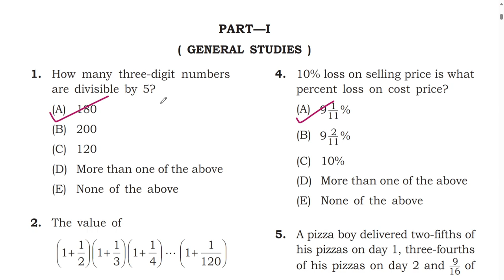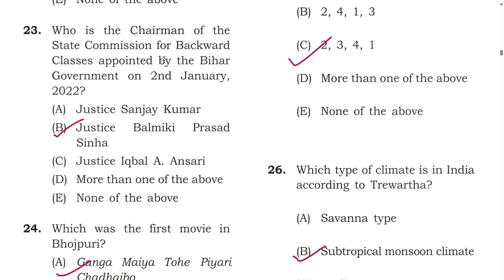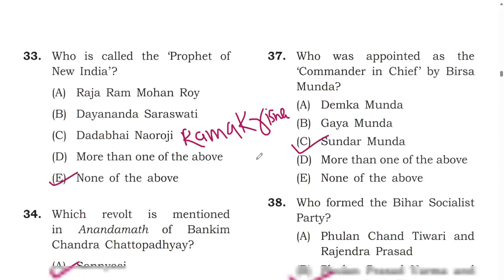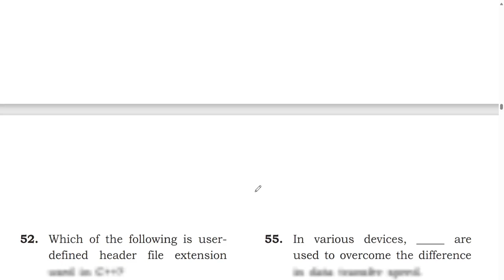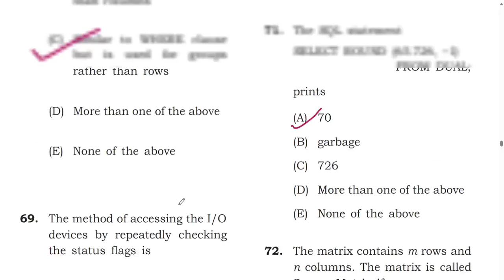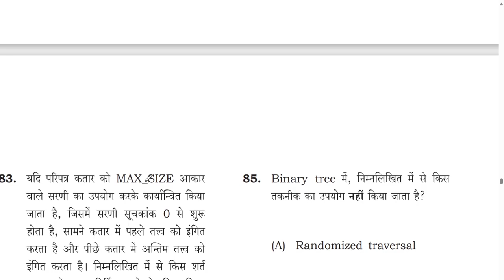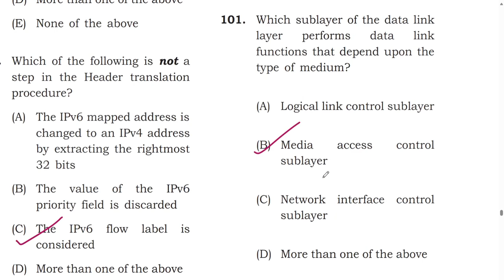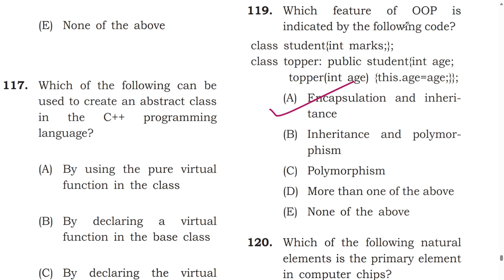BPSC Bihar COMPUTER AND GS Answer Key 2023 | Bihar Computer + GS Teacher | FULL BPSC GS COMPUTER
Hey Aspirants, cover BPSC Answer Key Discussion of "Bihar Teacher Exam 24 August 2023, Shift 1 Paper". In this session we will discuss the Bihar Shikshak Bharti Answer Key 2023 वर्ग (1-5) in Hindi.

edu  Teria bihar current affairs 2023
edu teria
Bihar teacher exam
Bpsc 69th practice set edu teria
Edu teria
speedy master video
speedy samanye adhayn master video
speedy
Bpsc practice
edu teria
edu Teria bihar current affairs
edu Teria bihar special 2023
Edu Teria janaury 2022 to janaury 2023 bihar special
edu teria bpsc previous year question
edu teria bpsc practice  set
edu teria modal set bpsc
edu teria current affair pdf
Edu teria
Bihar current affair 2022
बिहार करंट अफेयर्स 2022
Bihar SPeeDy current affairs 2022
Bihar special current affair 2022
Bihar special current affairsBihar
SPeeDy current affairs 2022
Bihar special current affair
SPeedyD Bihar special current affairs current affairs Bihar 2023
Bihar SPeeDy current affairs
edu teria Bihar special current affairs
BPSC current affairs current affairs Bihar current affairs 2022
 Bihar SPeedDy current affairs
BPSC current affairs current affairs
Bihar current affairs 2023
edu Teria Bihar current Affaire
 edu teria current affairs 1.5 years
current affairs SPeeDy Bihar currently
 speedy Bihar current affair 2023
Lucent Samanyakirshukittu
nt Samanya Gyan history
Lucent Samanya Gyan ancient history
Lucent Samanya Gyan geography
edu teria current affairs 2022
edu Teria Bihar current affair 2022
edu teria BSSC CGL practice set
eduteria BPSC previous year practice set
edu Teria current affair 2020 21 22
speedy Samanya Gyan 2022
speedy Samanya Gyan Sar sangrah 2022
speedy Samanya Gyan Sar sangrah Bssc cgl